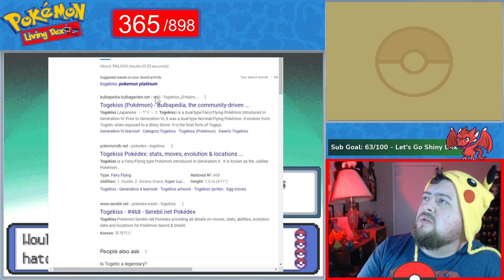Spooky Chateau! | Pokemon: Living Dex - #38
Welcome back to Pokemon Platinum and our Living Dex! Today we continue our adventure through Sinnoh and adventure into a spooky chateau and try to catch Gible!

This video was streamed live on Twitch on March 11th 2021!